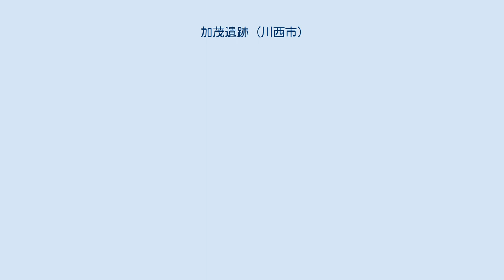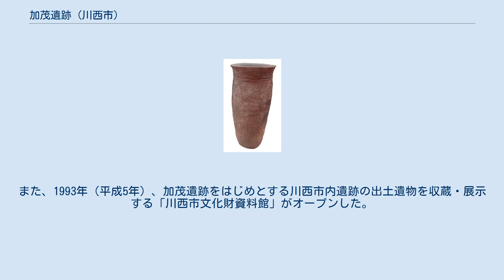加茂遺跡 (川西市)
加茂遺跡 位置図 加茂遺跡（かもいせき）は、兵庫県川西市の伊丹段丘の東北端にある弥生時代の巨大集落遺跡である。
標高40～45メートルの台地で、大阪平野を一望できる場所に立地している。
東西800メートル、南北400メートル、広さ約20万平方メートルの規模に及ぶ広大な環濠集落である。
環濠集落の中でも防御性に特徴がある、斜面環濠をもつ遺跡として例の少ない遺跡である。
 1911年（明治44年）に、台地の東斜面から「栄根銅鐸」が発見された。
それに従い、近くの石器製作所跡として紹介された。
その後、1952年（昭和27年）から2005年（平成17年）までの間に225回にわたって学術調査が行われ、2000年（平成12年）に国史跡に指定された。
 調査の結果、遺跡東部に竪穴住居の並ぶ居住区、西部に方形周溝墓・木棺墓の並ぶ墓地の存在が判明した。
このことで遺跡全体が計画的に区画されていることが明らかになった。
また、1992年（平成4年）の調査では、大型の掘立柱建物とそれを囲む方形区画が見つかった。
集落の首長層の住居か宗教施設の可能性が推定されている。
 1936年（昭和11年）に近隣の宮川雄逸が加茂遺跡で採集した土器と石器を展示するために開館した「宮川石器館」がある。
また、1993年（平成5年）、加茂遺跡をはじめとする川西市内遺跡の出土遺物を収蔵・展示する「川西市文化財資料館」がオープンした。